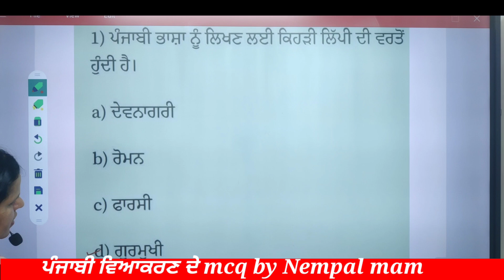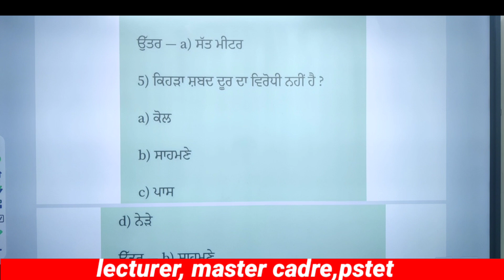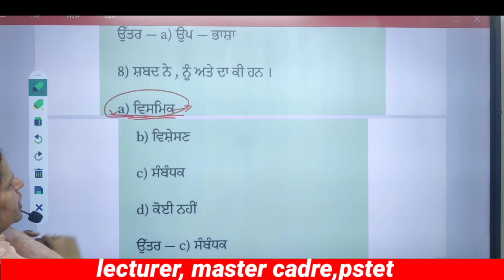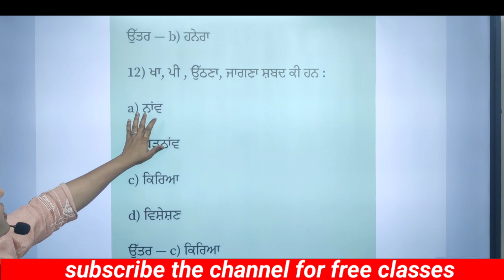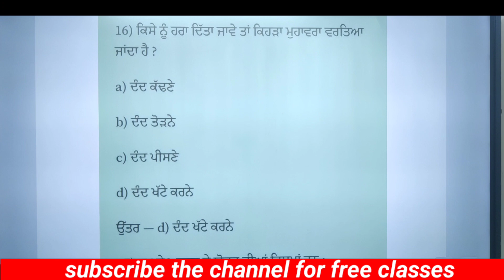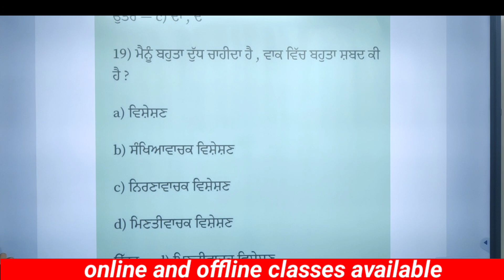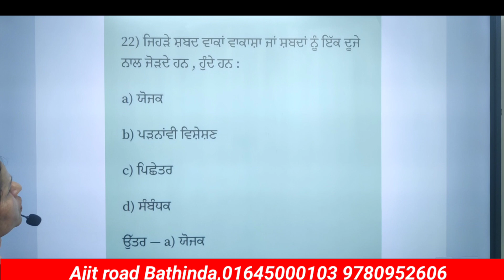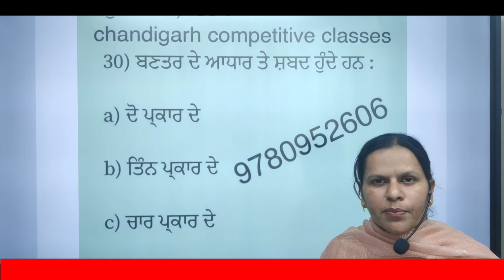ਲਾਜ਼ਮੀ ਪੰਜਾਬੀ ਵਿਆਕਰਣ paper1,punjabi grammar MCQ,all Punjab exams,police, patwari, pstet, cadre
punjabi Grammar multiple questions for Punjab exams police,patwari,pstet,cadre, lecturer
This is useful for all Punjab exams like:
Punjab Police, Naib Tehsildar, Puda, PTET, Master Cadre, Food and Tax inspector and Others.

Chandigarh Competitive Classes C3,
2nd Floor, St.No.15 Corner, Ajit Road, Bathinda.

All notes available in English and Punjabi language.